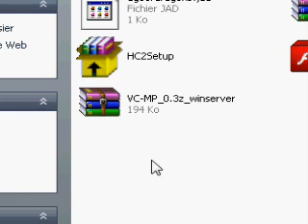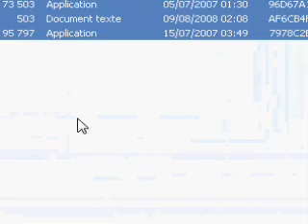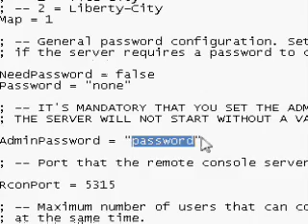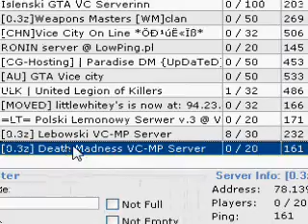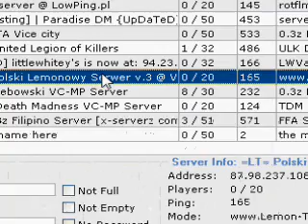VC-MP Windows Server Installation Tutorial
Grand theft auto Vice City Multiplayer Windows Server installation Tutorial Created By Jojo_Boy